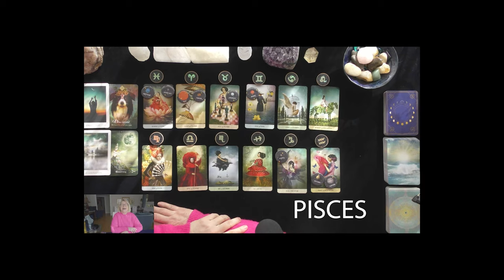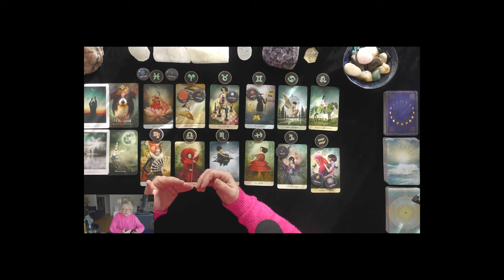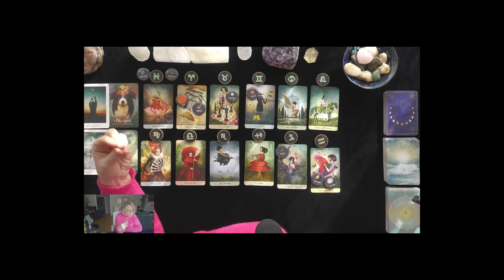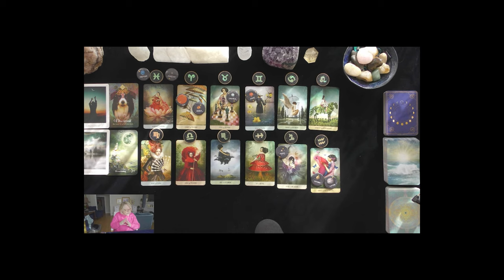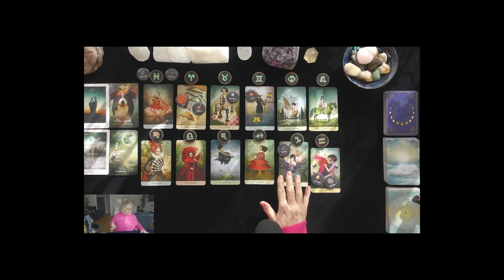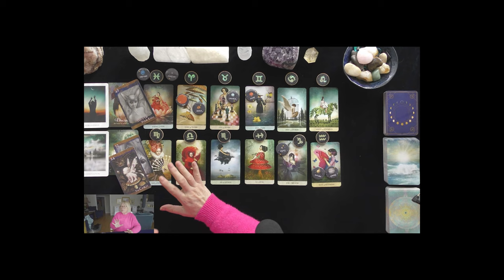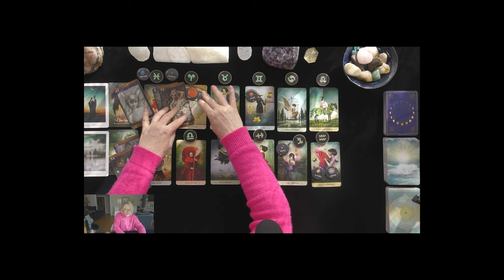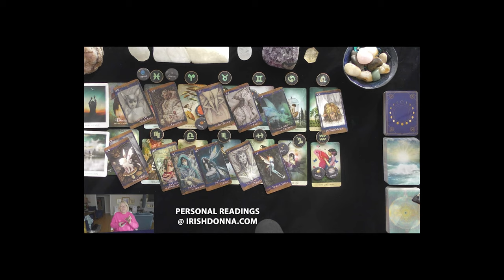PISCES~YOU ARE MANIFESTING ROCK STAR STATUS!~TAROT APRIL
PISCES~HOT PURSUIT OF CHERISHED DREAM! YOU ARE NOT TO BE DENIED!~PISCES TAROT APRIL TODAY 2021~PISCES TAROT READING APRIL 2021

5.0 RATED! 7504+ REVIEWS 22782 + ONLINE READINGS

OPTIONS INCLUDE{
20 MINUTE VIDEO READING: LOVER'S THOUGHTS FEELINGS, INTENTIONS, & ACTIONS $ 60.
25 MINUTE EX-RETURN VIDEO READING?  $ 75.00
20 MINUTE TELEPHONE READING $ 60.
30 MINUTE EMERGENCY (GUARANTEED WITHIN 24 HOURS OF YOUR PURCHASE TIME LOCAL TO ME. $180.